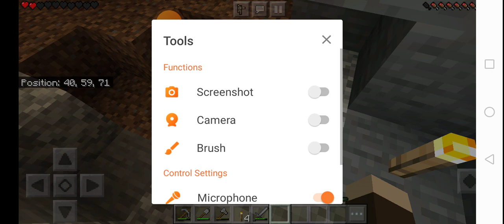Part 4 of minecraft survival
Correction this is a survival video in minecraft